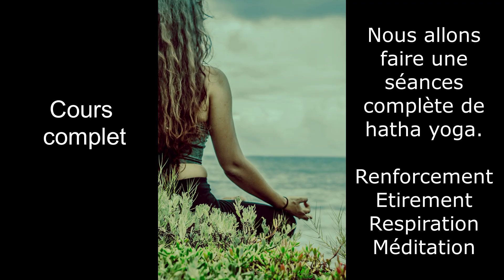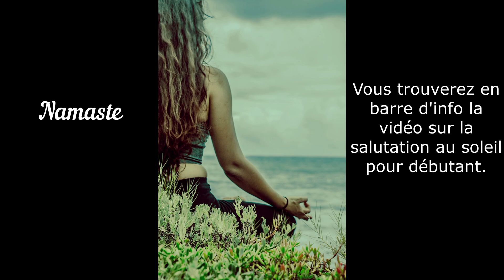COURS COMPLET - HATHA YOGA - Renforcement musculaire - étirement - respiration - meditation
Ce cours complet de yoga va vous permettre de remodeler votre corps, de gagner en souplesse et en énergie. Plus de tonus et moins de stress à la fin de votre pratique, pour la santé de votre corps et la relaxation finale vous apportera la santé de votre esprit.

Namaste!